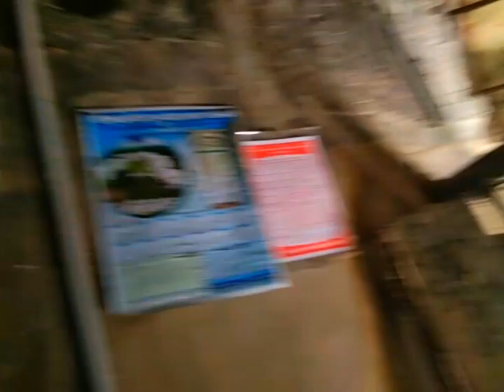মেজো খালার বাড়ি ব্লগ 😱Mezzo Aunty's Home Vlog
Minhaz Vlog Beraidercala
Vlog video